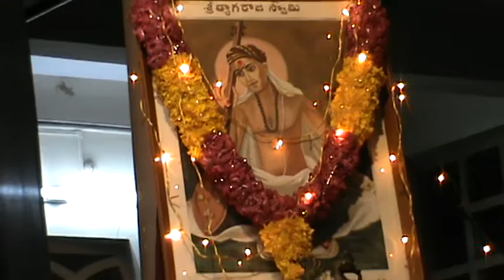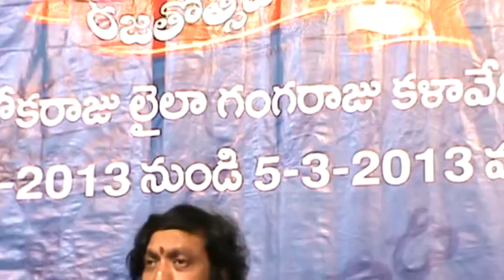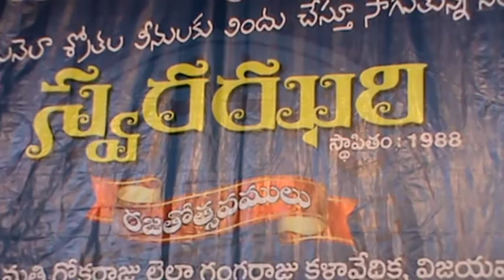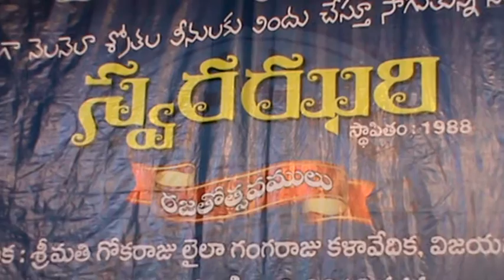ENTHA MUDDOO ENTHA SOGASOO BY SRI MODUMUDI SUDHAKAR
ENTA MUDDOO ENTA SOGASOO BY SRI MODUMUDI SUDHAKAR ACCOMPANIED BY SMT. V KRISHNA VENI(VIOLEN) AND SRI K SAI GIRIDHAR(MRIDANGAM) FOR SWARA JHARI SILVER JUBILEE CELEBRATIONS IN GHANTASALA VENKATESWARA RAO MUSIC AND DANCE COLLEGE, VIJAYAWADA ON 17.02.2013